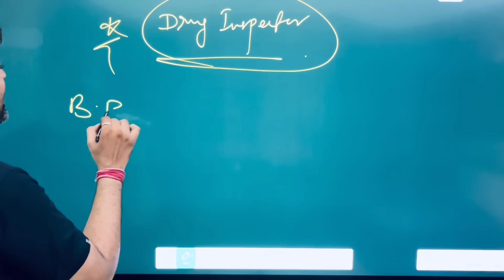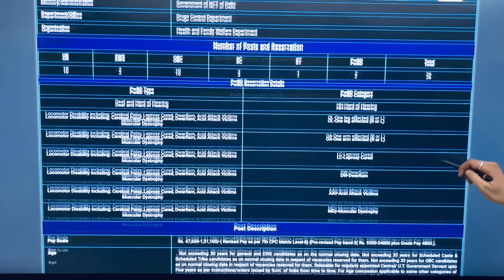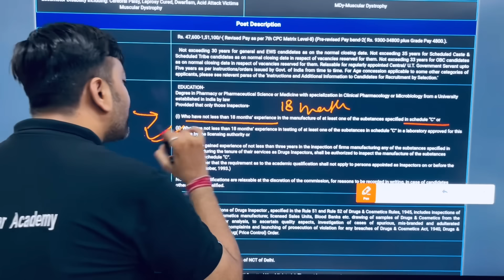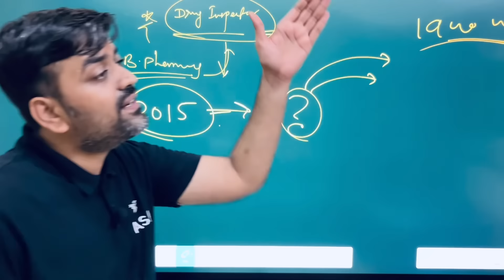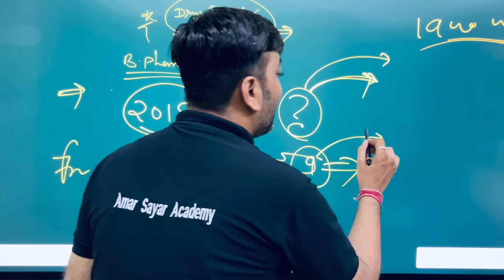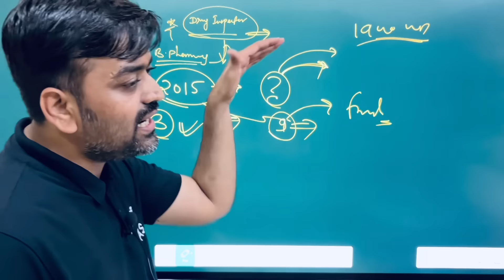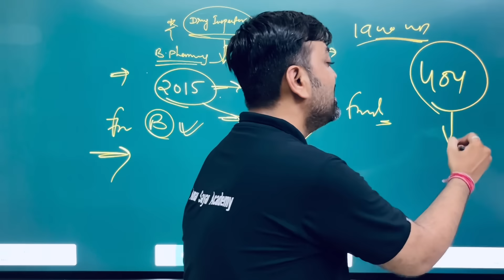How to Become Drugs Inspector || drug inspector eligibility criteria | Drugs Inspector Qualification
about this video - drug inspector vacancy 2024
This video other search important following topics :-
1. Drug inspector kaise bane
2. Drug inspector
3. Drug inspector exam eligibility
4. Drug inspector exam pattern
5. Drug inspector interview
6. Drug inspector salary
7. Drug inspector exam syllabus
8. Drug inspector job profile
9. Drug inspector responsibilities
10. Drug inspector vacancy 2024

How to become a drug inspector | drug inspector kaise bane in hindi | drug inspector
Books Recommendation -
1. Pharmacology - kd tripathi
2.HAP - rose and wilson anatomy and physiology
AK Jain
3. biochemistry satyanarayana
4. Inorganic Chemistry gr chatwal pharmaceutical
5. Organic Chemistry ps kalsi
6. Jurisprudence
7. Pharmaceutics rm mehta
8. Pharmacognosy by ck kokate
9. For GK